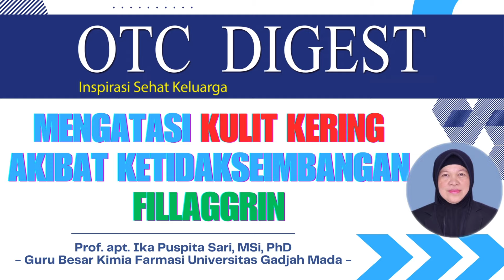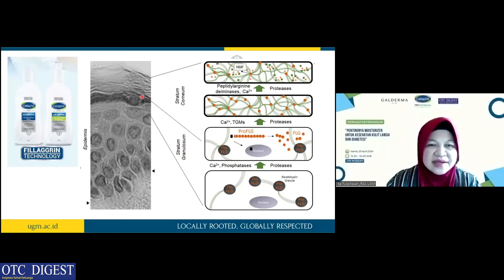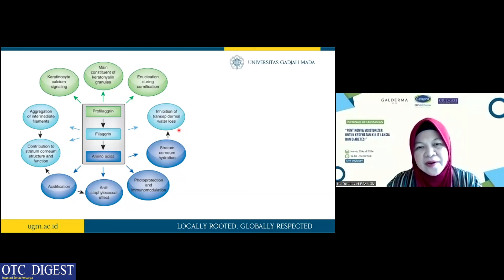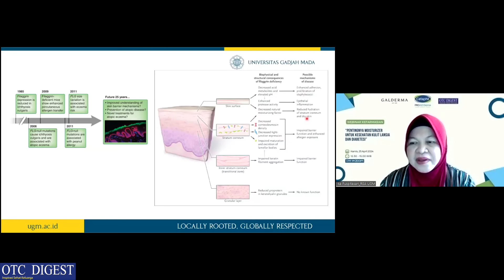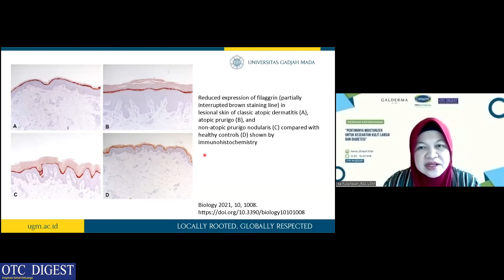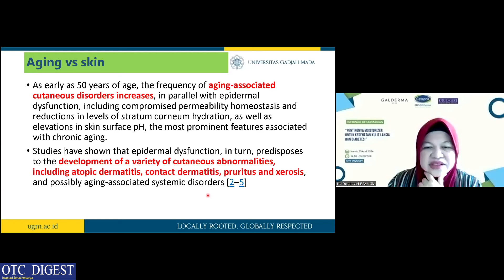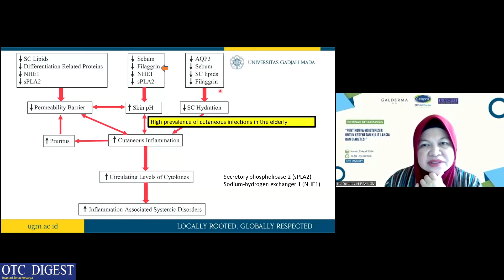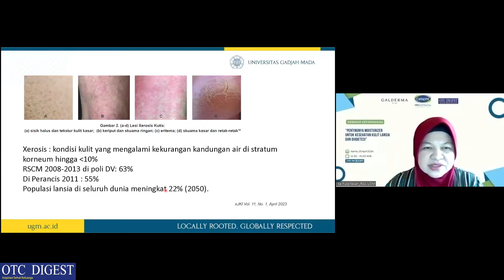Mengatasi Kulit Kering Akibat Ketidakseimbangan Fillaggrin - Prof. apt. Ika Puspita Sari, MSi, PhD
Link Sertifikat Webinar Kefarmasian 25 April 2024:
Mengatasi Kulit Kering Akibat Ketidakseimbangan Fillaggrin
Prof. apt. Ika Puspita Sari, MSi, PhD